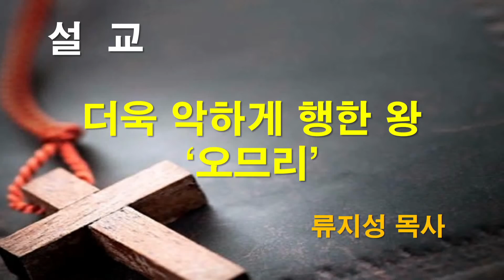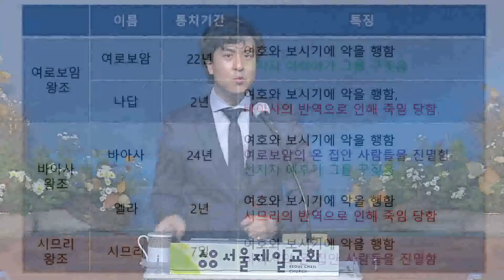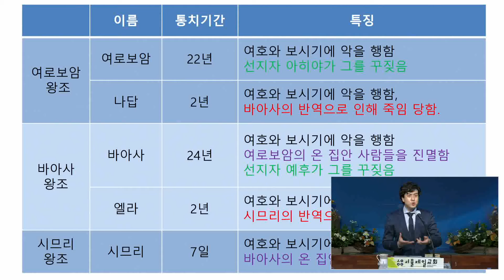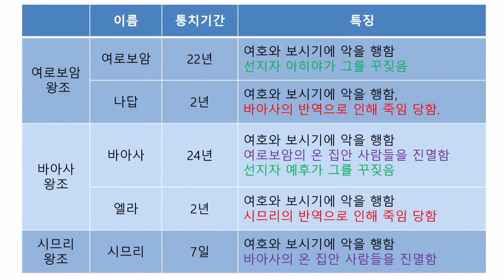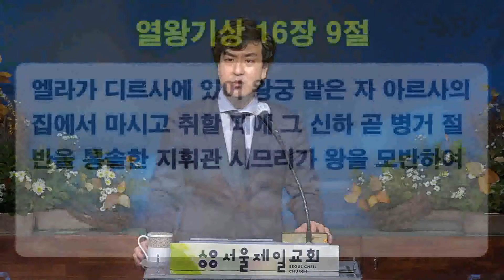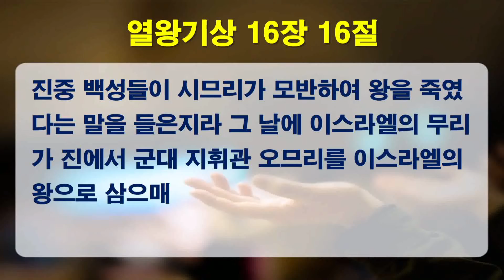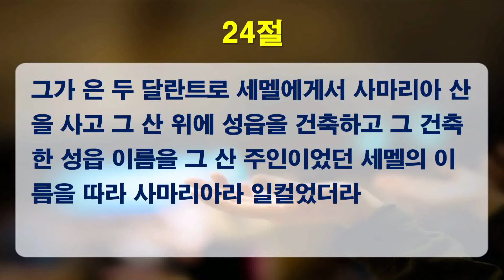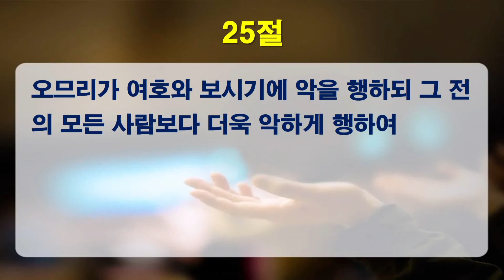2021-09-29 [수요설교] "왕상 16:21-28, 더욱 악하게 행한 왕 '오므리'" | 류지성 목사 [서울제일교회]